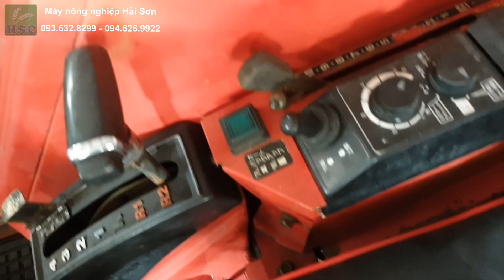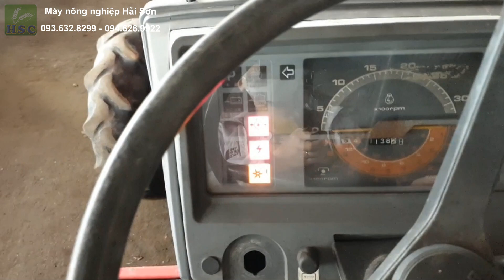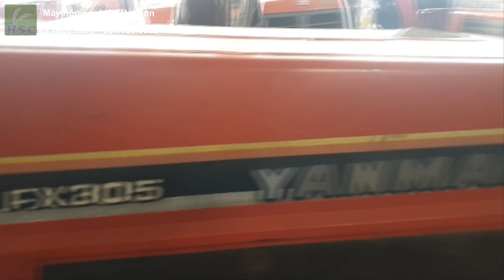MÁY CÀY YANMAR FX305 MỚI VỀ - HÀNG SIÊU ĐẸP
Máy cày Yanmar FX305 máy 2 cầu, công suất 30 mã lực, động cơ 4 xi lanh
Số phay PTO 4 tốc độ
Số chính 4 tốc độ
Máy móc động cơ bền bỉ, tiết kiệm nhiên liệu
Hoạt động linh hoạt trên mọi địa hình

Công ty chuyên nhập khẩu và phân phối các mặt hàng:
- Máy cày Nhật bãi: Kubota, Yanmar, Iseki, Mitsubishi, Shibaura...
- Máy cày Thái Lan: Kubota L3408, L4508, L3608, L4708, L5018, M6040, M7040...
- Máy gặt đập liên hợp: Kubota DC70, DC60, DC95, Yanmar AW70, AW82, YH700, YH850